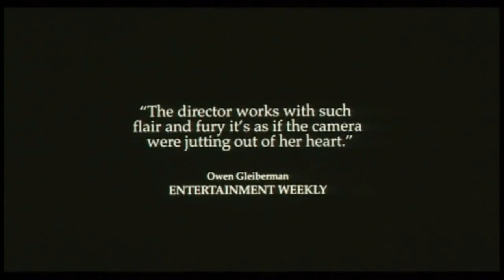Thirteen (2003) Trailer - Starring Evan Rachel Wood, Nikki Reed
Thirteen (2003) Trailer

Thirteen is a 2003 American semi-autobiographical drama film directed by Catherine Hardwicke, and written by Hardwicke and Nikki Reed based on events in Reed's life at age 12 and 13. It stars Holly Hunter and Evan Rachel Wood with Wood's character "Tracy" being loosely based upon Reed (Nikki Reed herself co-stars in the role of Evie Zamora). The script was written in six days.

Directed by Catherine Hardwicke.